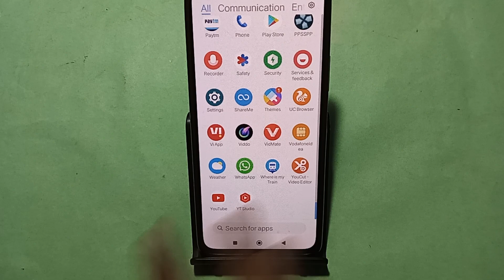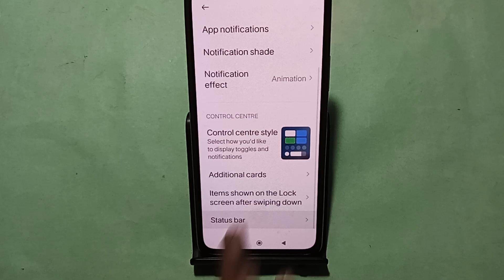How to show status bar icon, Poco C65 me status bar icon Kaise lagaen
Best powerful CPU under 10k

60-Inch Tripod with Bag

7 Socket 6A Extension Board